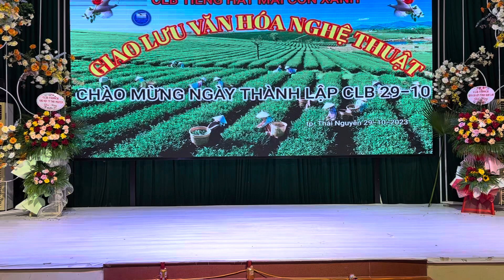Tuyên Quang Vào Hội - Tam Ca